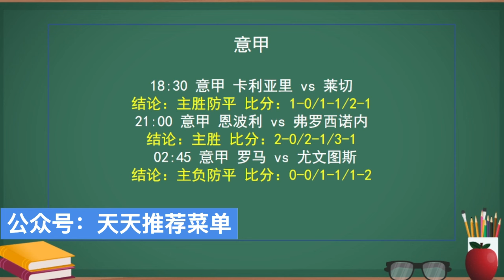5.5丨体彩丨竞彩丨足球丨推荐丨分析丨预测丨卡利亚里 vs 莱切丨恩波利 vs 弗罗西诺内丨罗马 vs 尤文图斯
003意甲
卡利亚里 vs 莱切
意大利甲级联赛
05/05 18:30
卡利亚里 -0/0.5
1-0/1-1/2-1
主胜防平
角球大9.5

009意甲
恩波利 vs 弗罗西诺内
意大利甲级联赛
05/05 21:00
恩波利 -0/0.5
2-0/2-1/3-1
主胜
角球大10

021意甲
罗马 vs 尤文图斯
意大利甲级联赛
05/06 02:45
尤文图斯 0
0-0/1-1/1-2
主负防平
角球小9

微信公众号：天天推荐菜单

泡泡聊天官网【ya.cn】

安卓手机：在应用商店或者百度搜索【MosTalk】

苹果手机：直接在APP STORE搜索【MosGram】

下载完成后 请加我泡泡聊天: SP199大写的SP【千千】